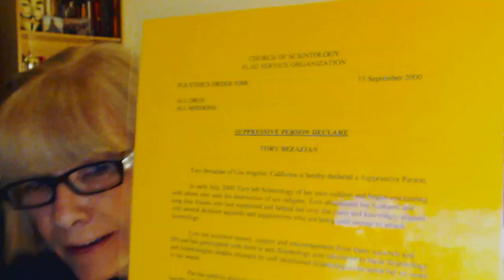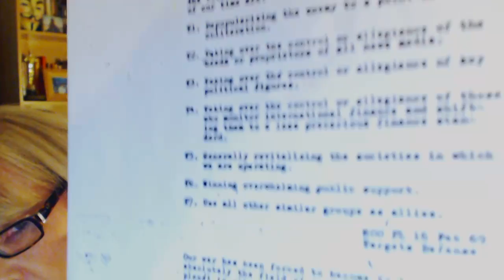Scientology Target Defense Their Goals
Target Defense is a policy that was written back in the Guardian's Office days. (11 people went to JAIL afterwards, including Mary Sue---Hubbard's wife. But they re-started it as "The Office of Special Affairs" doing very similar things, just more covertly. This are their main targets. Peace to ALL :) Tory/Magoo